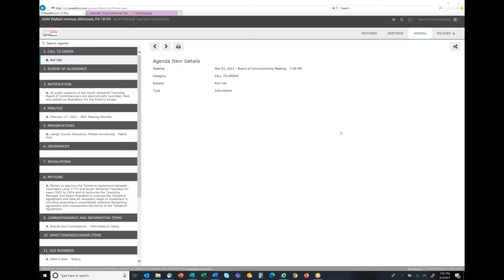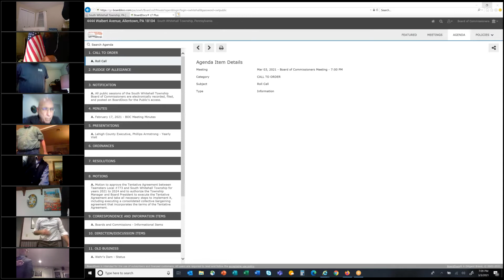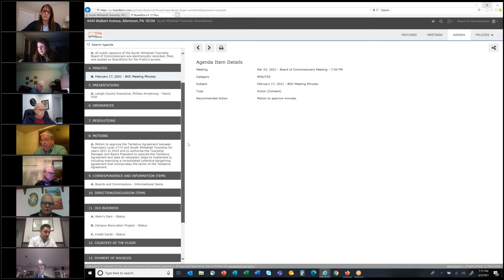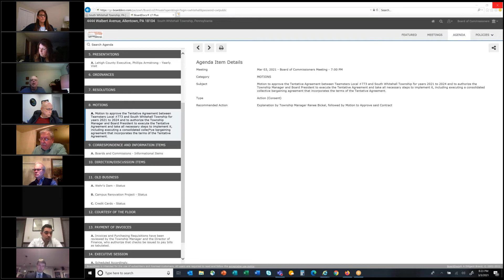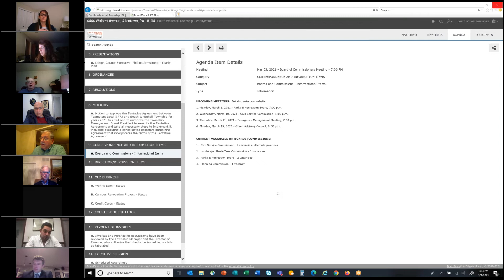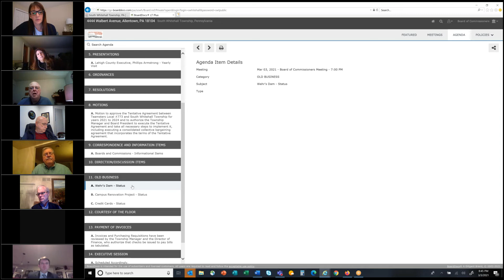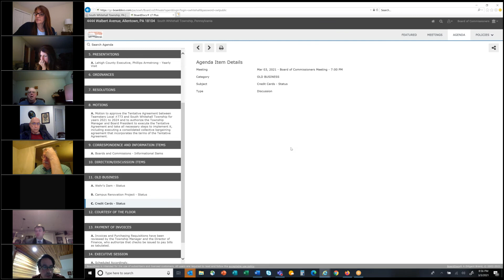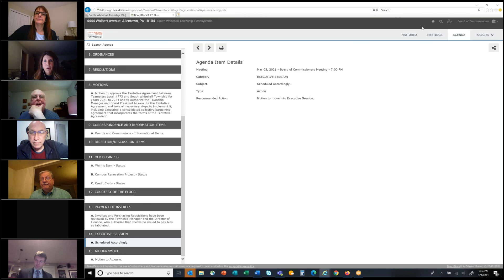21 03 03 - SWT Board of Commissioners Meeting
South Whitehall Township, PA